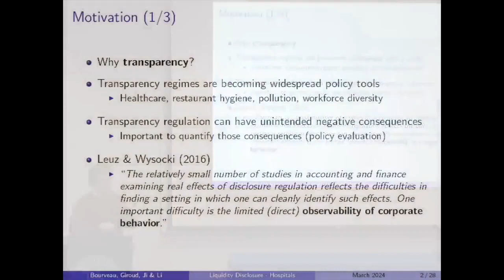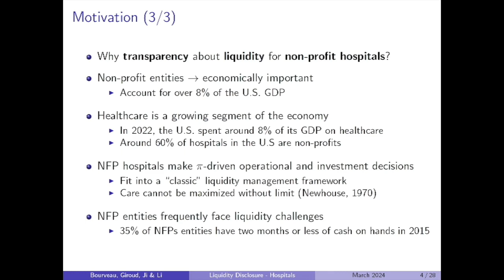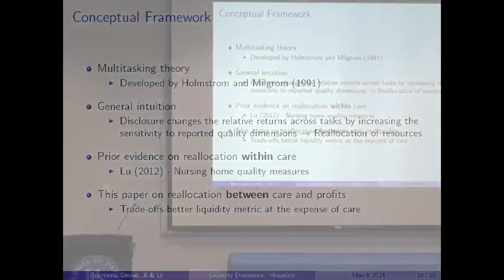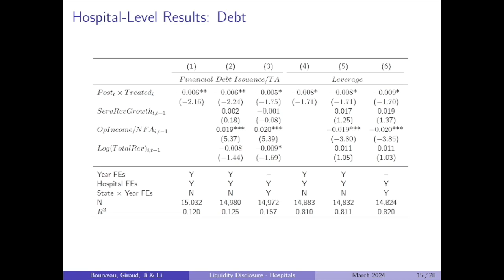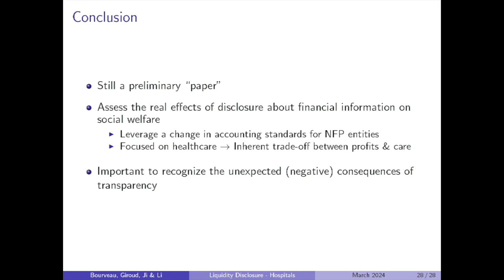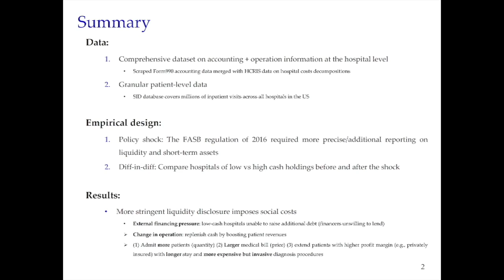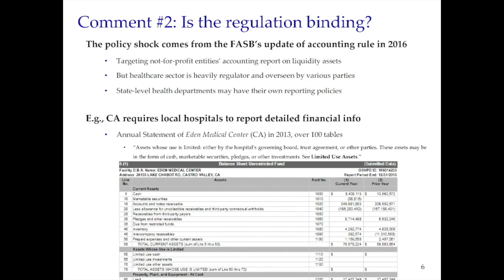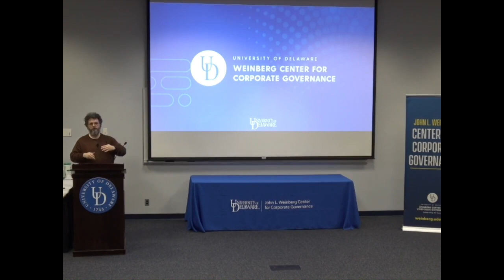The Social Cost of Liquidity Disclosure Evidence from Hospitals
In collaboration with the European Corporate Governance Institute (ECGI), the John L. Weinberg Center for Corporate Governance and the Department of Finance at the Lerner College of Business and Economics at the University of Delaware hosted its 2024 annual corporate governance symposium on 15 March 2024.

Thomas Bourveau (Columbia University) presented the paper, “The Social Cost of Liquidity Disclosure: Evidence from Hospitals" (Thomas Bourveau, Xavier Giroud, Yifan Ji, Xuelin Li) followed by a discussion from Tong Liu (MIT Sloan School of Management).